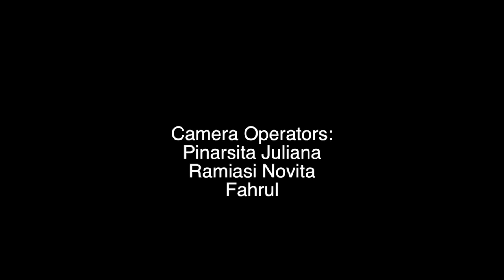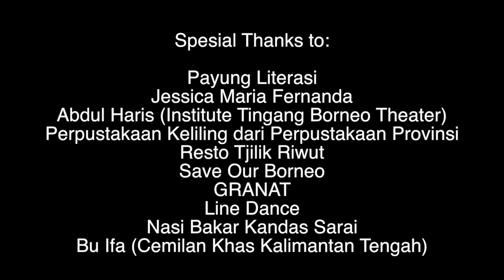OBR 2018: Traditional Opening Dance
Sebagai pembuka pada kampanye OBR (One Billion Rising) yang pertama kali diadakan di kota Palangka Raya, provinsi Kalimantan Tengah, Indonesia pada tahun 2018, Jessica menampilkan tarian tradisional Dayak. Hal ini juga sebagai perlambang sambutan hangat dari Kalimantan Tengah terkait diadakannya kampanye ini. Diharapkan OBR dapat terus berlanjut di tahun-tahun yang akan datang, sebab tidak hanya sebagai kampanye, namun hal ini juga akan menjadi wadah bagi para kaum perempuan (maupun lelaki) mengekspresikan diri dan bersuara untuk bangun, menentang, dan bersatu melawan kekerasan, diskriminasi maupun eksploitasi.